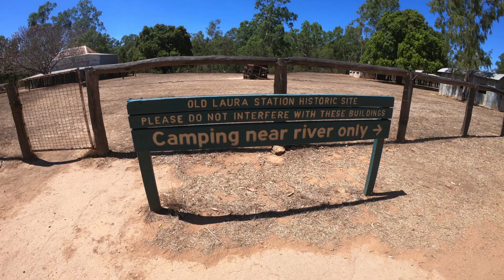Cape York 2020 - Lakefield National Park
Lakefield National Park is located north of Cooktown ostensibly on the east side of the cape.   Most camp spots are near or adjacent to water (fresh, brackish or salt).

Travelling through this park north (or south) is an alternative route to travelling on the peninsular Development Road (PDR).   the road was in far better condition than the PDR.

When we left Elim Beach we travelled north through this park and after re-joining the PDR stopped at Cohen.

When travelling south, after leaving the Twin Falls Camp Ground, we booked in 2 nights at the Ten Mile Junction camp ground located in Oyala Thumotang National park.   Our preference would have been to camp up at either Twin Lagoons Campground No 1 or No 2. - there are permanent bndies of water adjacent to these spots.

Hema book described Ten Mile as "fishermen wont be disappointed".  Within 15 minutes after our arrival we had already decided we would not be staying the 2 nights.  The water in the Archer River was no more than 4 foot wide, a trickle and at best 6 cm deep.   Yes, a smallish pool located  up and down from the camp spot.   The camp spot was, at best, a dust bowl.   It may have been apt for Hema to have been a bit more circumspect in their description.   I am sure the spot would be terrific after the wet, but at late September it was not as described.

Then next day we departed and once we had mobile coverage we looked for a "stop gap" night  - we booked 1 night at Saltwater Creek Camping Area 2.   This was more pleasant and had some water, wildlife and shade.

The next 3 nights we booked at Five Mile Creek Campsite.  There is a bit of vid on this area and it was where we scull dragged the boat out of the Annie River.   The campsite was terrific, apart from the insidious rubbish left behind by prior campers.

Again, on paper, I had a preference to camp at Annie River Camping Area.  I am glad we could not book it.   Annie River campsite offers no shade and was rather dusty when we visited this site.   Just like Twin Lagoons Camping area the Annie river campsite showed as booked on the parks website but nary a person or camper were seen at these sites - made me wonder if parks were "blocking" sites from being booked?

The Annie River campsite was about 8-10 kms from Five Mile Campsite.   Five Mile Campsite is not accurately recorded in Hema Maps and is in fact about 4 or so kms further up the track.

The Annie River is tidal and launching was a slight challenge, at low tide but less labour-some of a retrieval :).  The 2 fish we caught were a very small mangrove jack and a barra about 5 cm under legal size.  We did manage 1 legal buck mud crab and lost 1 crab pot (my theory is some one nicked it and the Boss her theory is a croc got it).   There are plenty of saltwater croc so be aware.

After leaving Five Mile we had booked a site at Hanns River - Hema maps did not identify the campsite number accurately (they were different to what was on the parks website).   There are barra in this reasonably large billabong and also plenty of fresh water crocs - go for a bit of a boat at night and spotlight the crocs sitting under overhanging branches (overhanging the water).

We caught all out fish on lure here, but had some opera house pots out for cherrapin (baited with chunks of sweet potato).  We only managed to catch 1 cherrapin and even it did not succumb to barra - we ended up giving it its' freedom.

There are numerous campsites on this billabong but they are very generously separated.   Plenty of birdlife and the bush was teaming with flowers, along the water way.

Hope you enjoy this brief vid.   I did not take too much media, I was just too busy fishing :)

kennym